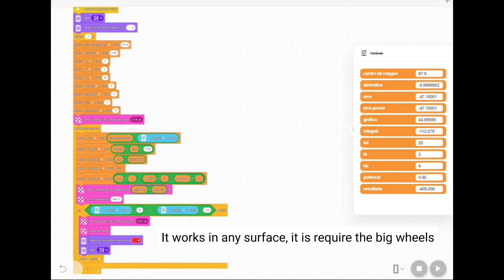LEGO PID robot